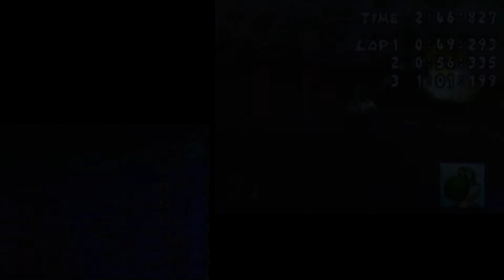Mario Kart DS - 2 Cups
This was captured for the Star Wars the Force Unleashed DS Review

If you wish to use this footage in your own video please paste this in the description: